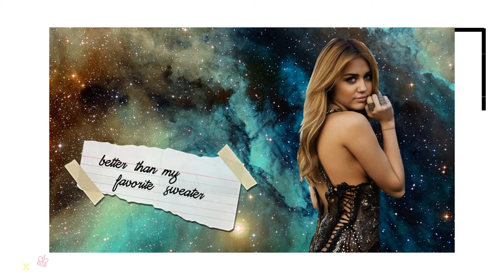- Blue Jeans † ᴍɪʟᴇʏ ᴄʏʀᴜs -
HD HD HD :D

CREDITS :
Song : Lana Del Rey - Blue Jeans
Fandom : Miley Cyrus